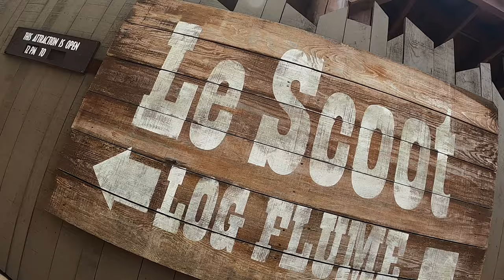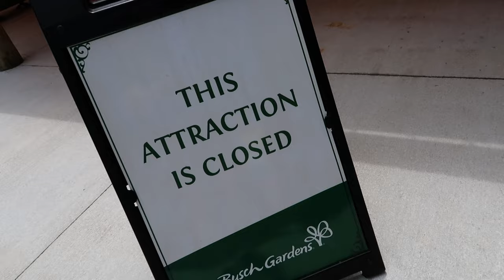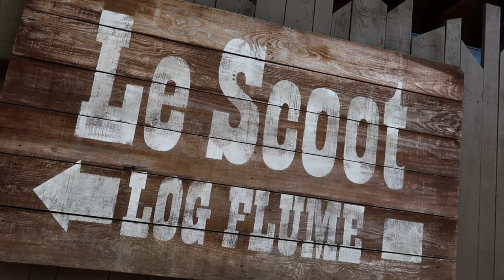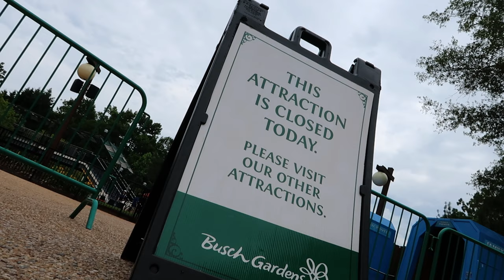VLOG: Getting SOAKED at Busch Gardens Williamsburg | Food & Wine Festival 2022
We're back at Busch Gardens again for another year of snacks and sweets at the much-beloved Food & Wine Festival! And brace yourselves for some wet and wild times, because we are also here to get SOAKED on all of the available water attractions at Busch Gardens Williamsburg. Joined by our friend Zoe from @WishingMouse we're taking on the likes of Rhine River Cruise, Le Scoot, Escape from Pompeii and more in addition to our pulls from the various booths of Food & Wine Festival 2022. Join us on yet another adventure at one of our favorite semi-local theme parks!

00:00 Introduction
00:53 Plans & Objectives
01:07 First Obstacle
01:35 'Land of the Dragons' Splash Pad
02:06 'Jamaica' Food & Wine 2022 Booth
02:41 'Rhine River Cruise Boat Ride' Experience
03:39 'Brazil' Food & Wine 2022 Booth
04:15 'Le Scoot' Ride Experience
07:39 'Greece' Food & Wine 2022 Booth
08:43 The Road to Italy
09:12 'Escape from Pompeii' Ride Experience
11:28 'Australia' Food & Wine 2022 Booth
12:05 'Roman Rapids' Ride Status
12:24 The Epic Finale
13:05 Wrapping Up & See You Real Soon!

(Intro/Rhine River) Dancing on a Memory ~ Hallman.
(Finale) No 17 In B Major K 458 II Moderato ~ Traditional.